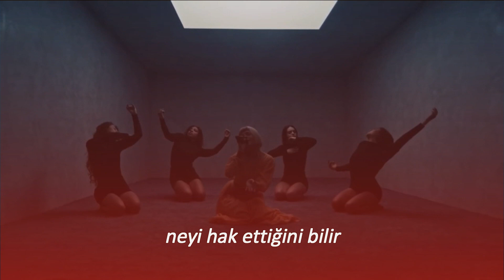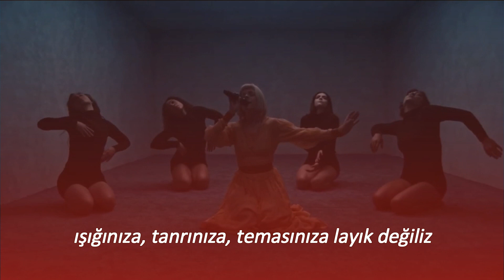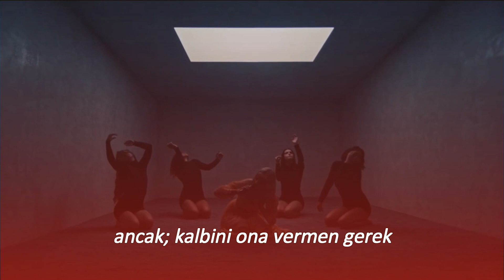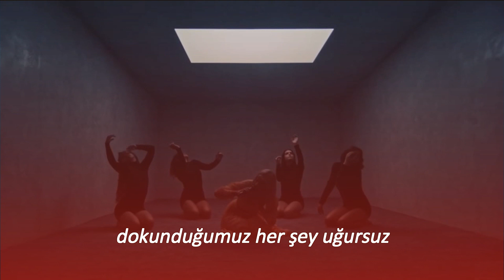AURORA - Heathens (Türkçe Çeviri)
Aurora’nın çıkış albümü “All My Demons Greeting Me as a Firend” ve iki parçalı olarak yayınlanan ikinci albümü “Infections of a Different Kind - Step I” + “A Different Kind of Human - Step II” den sonra gelen 3. albümü “The Gods We Can Touch”in 4. teklisi “Heathens” Türkçe çevirisi ile sizlerle;

*Albümün teması mitoloji ver her şarkı mitolojik bir tanrı/tanrıça ile ilişkili. Heathens, yer altının ve lanetlenmişlerin tanrıçası Persephone hakkında.

Persephone, Zeus ile Demeter'in kızıdır. Persephone'nin asıl ismi Kore'dir. Hades Persephone ismini, O'nu yeraltına kaçırdıktan sonra vermiştir. Persephone kaçırıldığı yer altı diyarında Hades'in sunduğu nardan biraz yedikten sonra, "ölüler ülkesinde bir şey yiyenlerin yeryüzüne çıkma hakları bulunmamaktadır" kuralı nedeniyle, ölüler ülkesinde kalmak zorunda kalmıştır. Hades'in eşi ve ölüler ülkesinin tanrıçası olmuştur. Hades, ölülere hükmeden ve kullarının sayısını arttırmak için delice uğraşan açgözlü bir tanrıyken Persephone daha şevkatlidir.